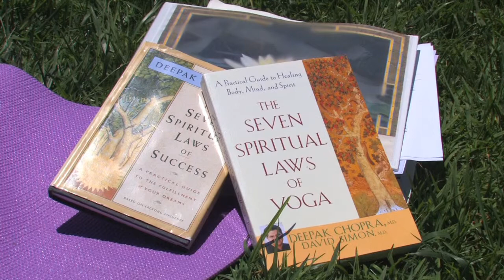Learn.Share.Master.Teach - The Joy of Teaching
Learn more about becoming a Chopra Center University Certified Instructor

Thousands from around the world have dedicated themselves to learning, sharing, teaching, and mastering the curricula created by Drs. Deepak Chopra and David Simon. And wherever you live, whatever you do -- you can, too. Cultivating a daily meditation practice is a foundational element of Chopra Center teachings, and advanced teacher instruction in Primordial Sound Meditation will take your own practice to a higher level while giving you the tools to help others find greater peace and fulfillment in their lives. Immersion in the Perfect Health Ayurvedic Lifestyle teachings has created certified teachers of mind-body balance who support the transformation of thousands around the globe. Our Seven Spiritual Laws of Yoga teachers have touched tens of thousands of students on every continent, opening them to transformation and physical and emotional connection.